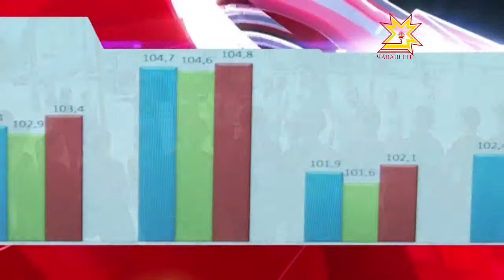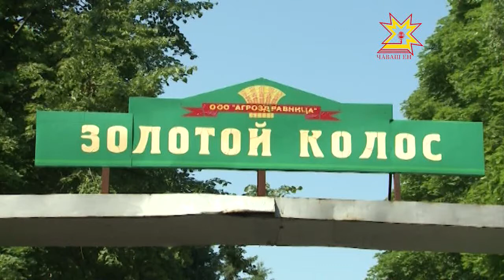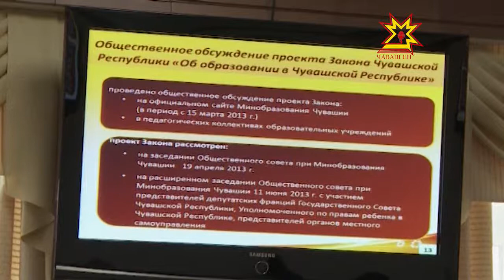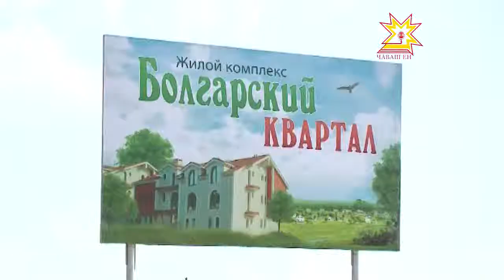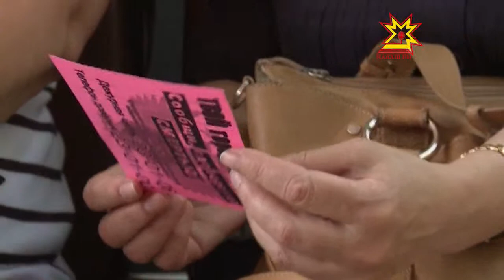Республика 26.03.2013 (на чувашском)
В выпуске:
- «Ылтăн пучах» лагерьти пăтăрмах
- Республика пуçлăхĕ Правительство членĕсемпе ларура
- Министрсен кабинечĕн канашлăве
- Пăлхар кварталĕ
- Ульянов ячĕллĕ Чăваш Патшалăх университетне вĕренсе пĕтерекен 100 студента чысларĕç
- Сывлăх троллейбусĕ
- Тÿскел ялĕнче ял уявĕ иртрĕ